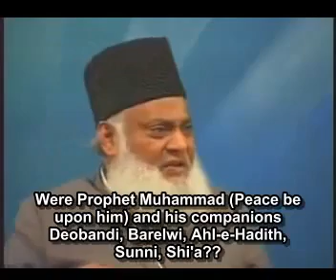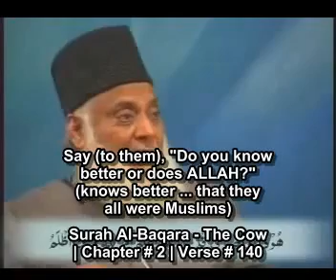Prophet Muhammad pbuh belongs to which Sect Dr Israr Ahmad English Subtitle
Dr Israr Ahmad criticizes Muslims being so much devoted and dedicated to a certain Sect that they precursor that Sect to Religion Islam. This segment is taken from his lectures on Translation & Explanation (tafseer) of Holy Quran...